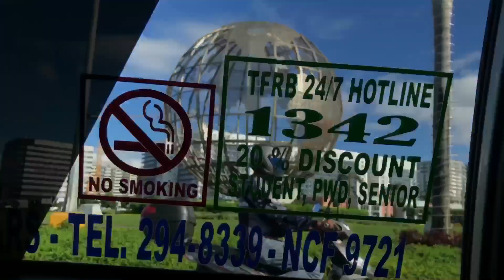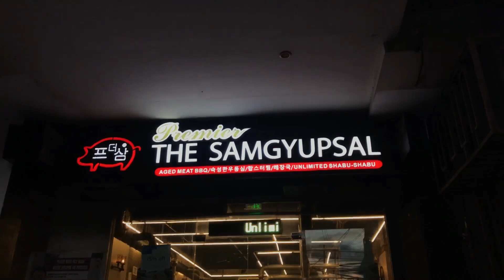Samgyupasal food trip | Rides in Moa